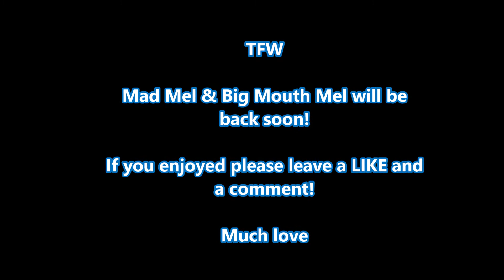KNOCK KNOCK WHOS THERE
Someone came to visit, who could it be?